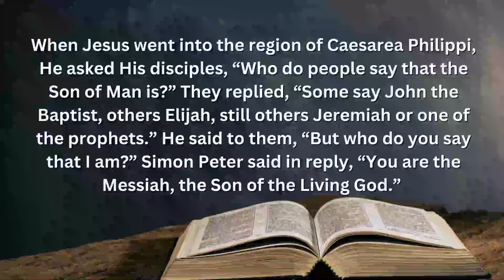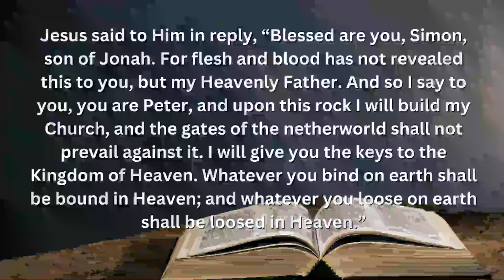Gospel for Today | June 29, 2024